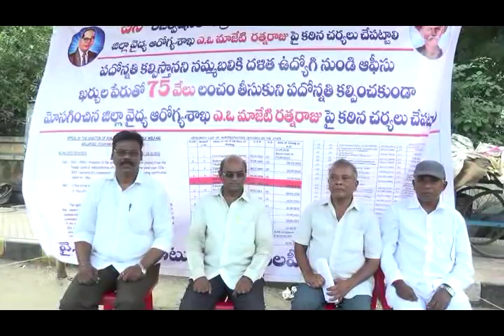03-11-2016 Guntur News Part - 1